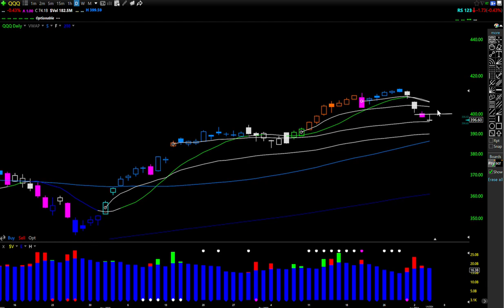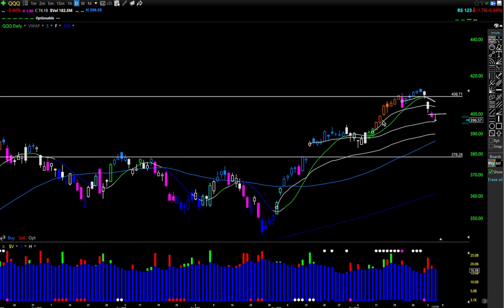Market Pullback Secrets: Mastering AVWAP & Moving Averages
Welcome back to BullCombo! It's Eric here, and in today's trading video, we're diving deep into understanding market pullbacks. We'll analyze key indicators like anchor AVWAPs and moving averages, including the 10, 50, and 200, to identify potential areas of support and resistance.

We'll also explore the significance of volume in these movements, considering factors like holiday week trading and weekly volume trends. Plus, I'll share insights on preparing mentally for market shifts, whether bullish or bearish.

Timestamps:
0:01 - Analyzing Cue Pullbacks with VWAPs & Moving Averages
0:26 - Identifying Support Levels Amidst Market Fluctuations
0:50 - Examining Volume Trends in Market Pullbacks
1:13 - Strategies for Trading in Changing Market Conditions
1:43 - Weekly Chart Analysis & Signals
2:06 - Preparing for Potential Market Scenarios
2:28 - Mental Preparation for Diverse Market Movements
2:46 - Adapting to Market Trends & Planning Trades

Engagement:
I'd love to hear your thoughts and strategies on handling market pullbacks. Leave your insights and questions in the comments below!